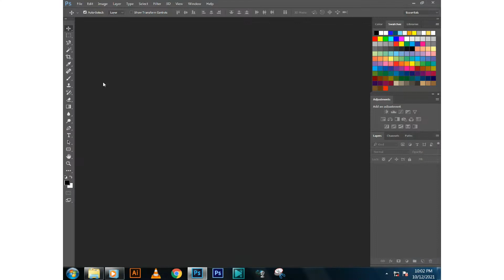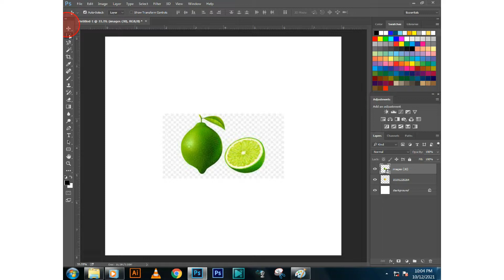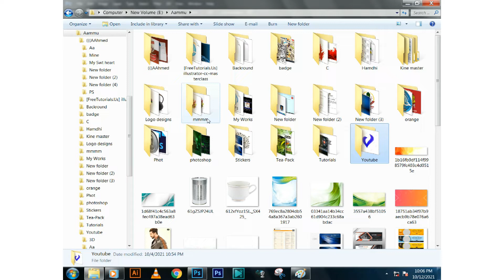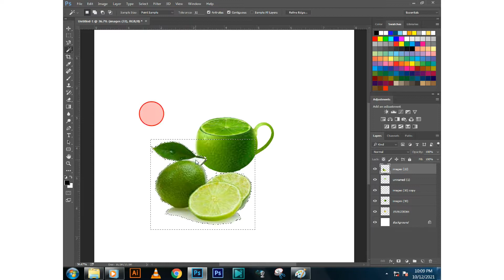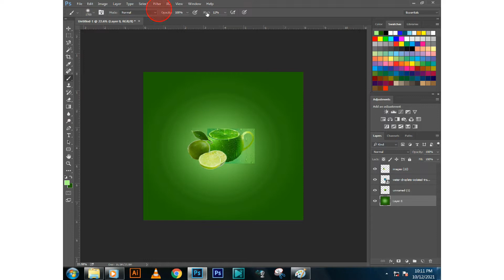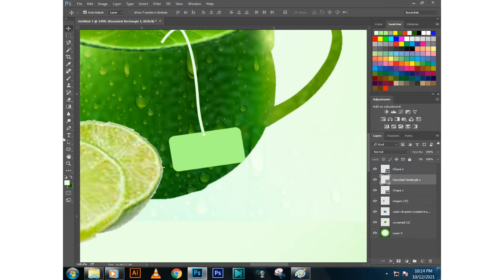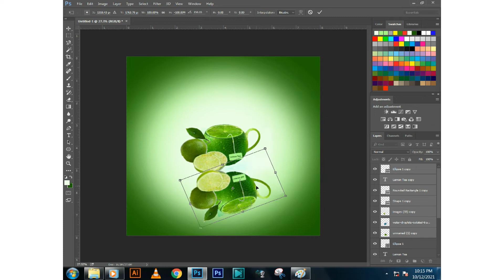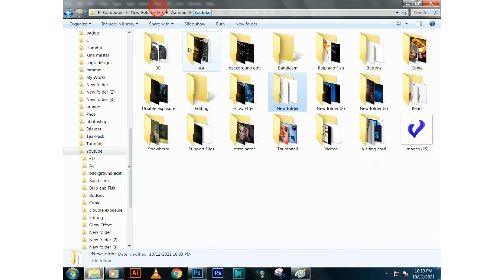Lemon Tea Manipulation | Photoshop